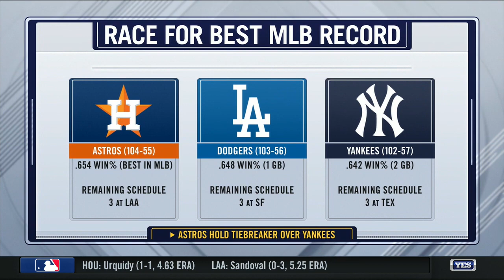Yankees should prioritize health over home-field, says Tex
Mark Teixeira joins the Michael Kay Show to discuss the Yankees' final regular season series of the year against the Rangers, and why the team might be wise to aim for preserving health over locking up home-field advantage through the playoffs.